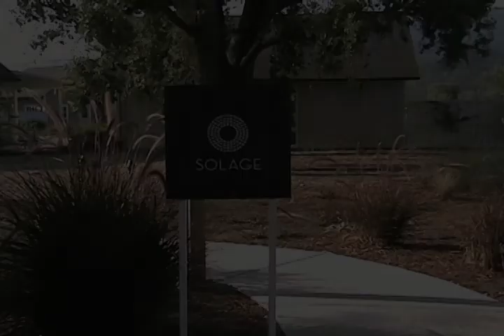Blue Canoe Photo Shoot - Calistoga CA.mp4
Blue Canoe Photo Shoot - Calistoga CA